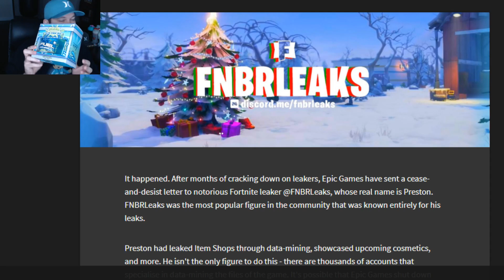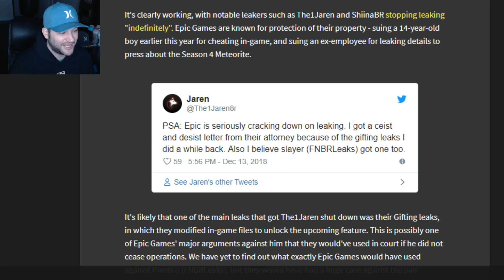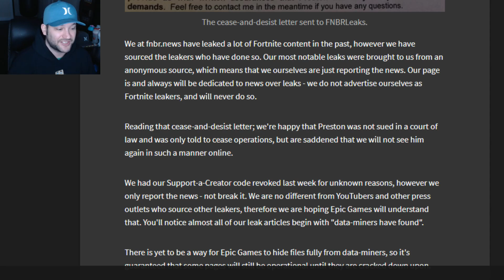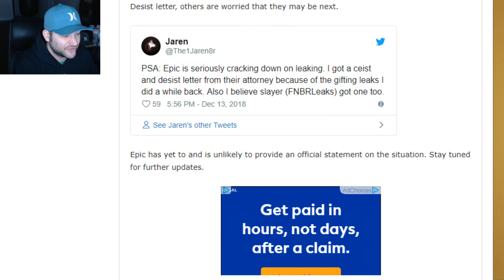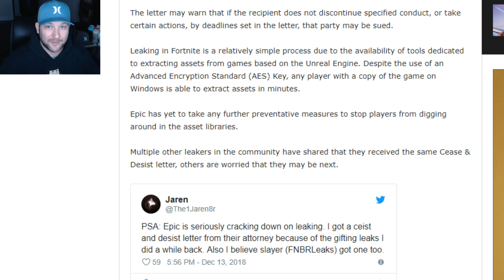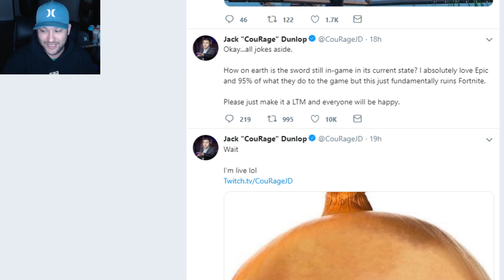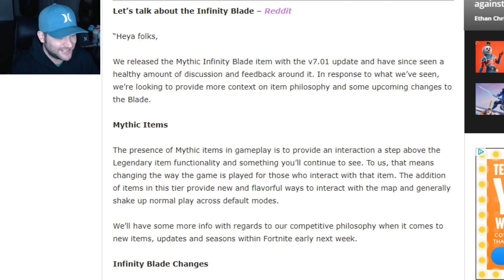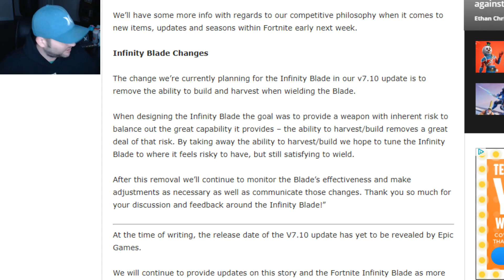Epic SHUTS DOWN Fortnites Biggest Leaker...